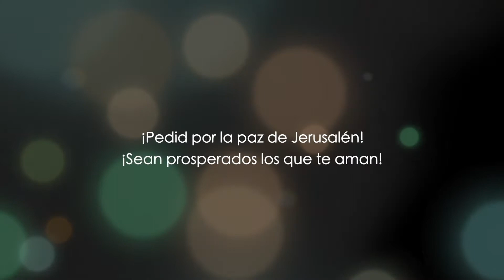Judas cede a la tentación | ¿Por qué Satanás entró en él? | Mateo 26 | Parte 5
Mateo 26 explicado. En este vídeo explicaremos a Judas y cómo su codicia le llevó a traicionar al Mesías. Estaba lleno de un espíritu demoníaco - el espíritu de Satanás. En la parte 5, vemos a Judas besando a Cristo y esa era la señal que los soldados romanos esperaban recibir para poder apresarlo. Judas cayó en la tentación

Como creyentes, no debemos seguir los caminos engañosos de Judas y dejarnos llenar por el Espíritu Santo y no por el espíritu de Satanás.

Acompáñenos en este estudio bíblico y siga nuestros videos y enseñanzas bíblicas semanales.

Visita y entérate sobre lo último de nuestro Ministerio.

Consiste en una enseñanza expositiva de la Biblia capítulo por capítulo, versículo por versículo, palabra por palabra, traducida en vivo del idioma original al inglés por el Dr. Baruch Korman.